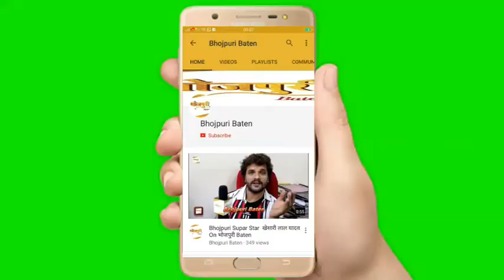Manjeet Singh को क्यों है Bhojpuri Actress काजल राघवानी बहुत पसंद